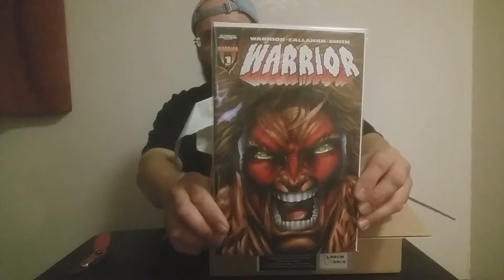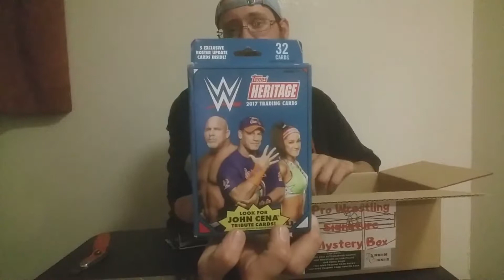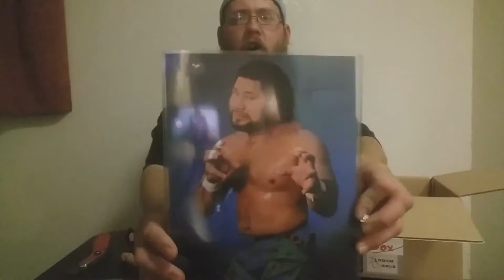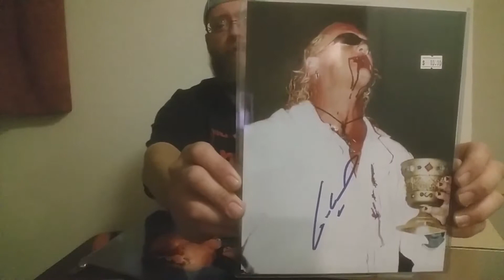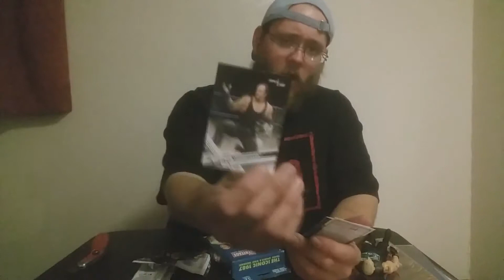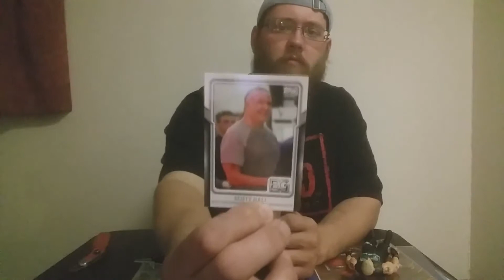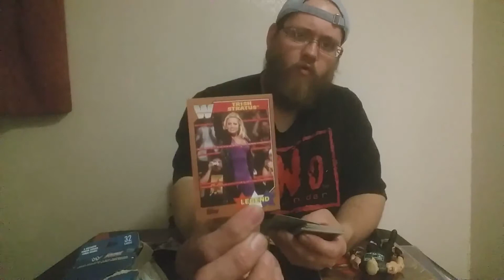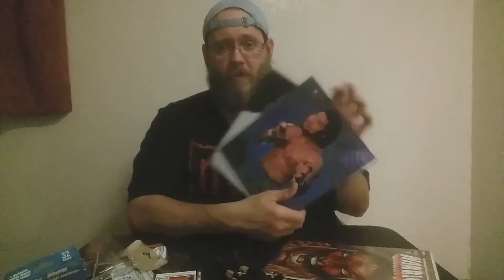Fandom Corner Pro Wrestling Signature Mystery Box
Sorry for the late up load guys, but a few weeks ago I picked up a Pro Wrestling Signature Mystery Box from Fandom Corner at Cape Comic Con.
This box should have some goodies.